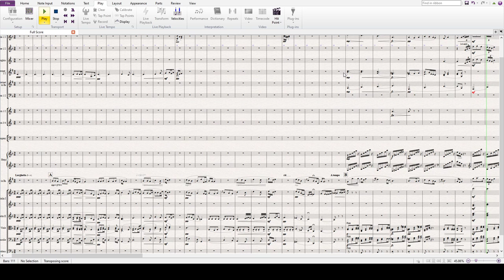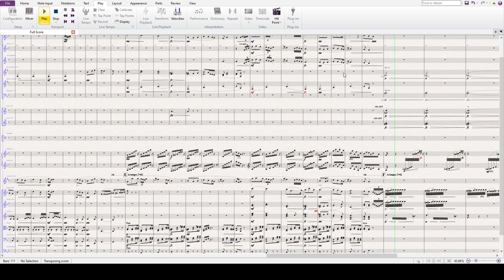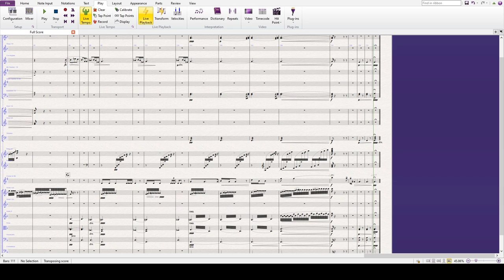Rusulka: Song to the Moon for Bb Cornet/Trumpet and Orchestra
Arranged by Dhani Miller